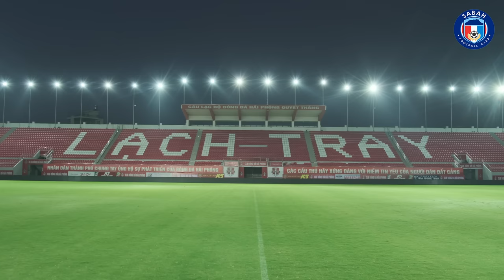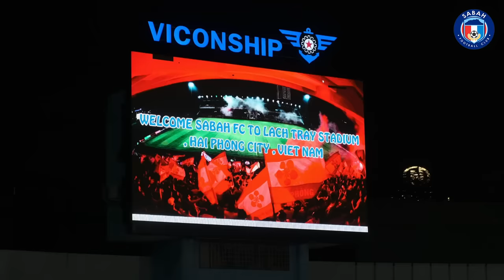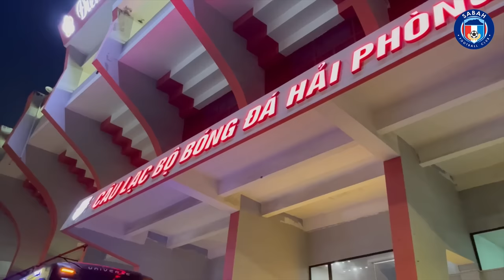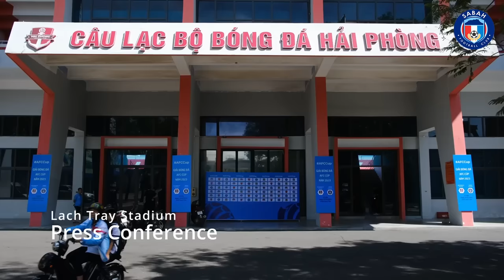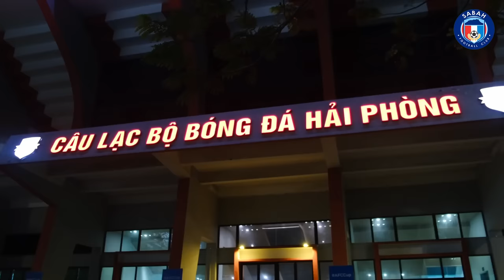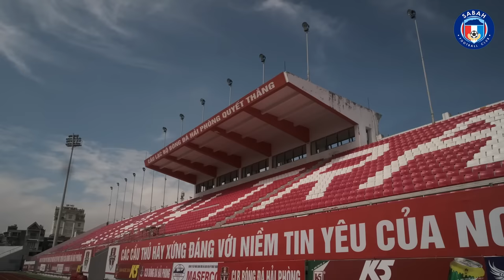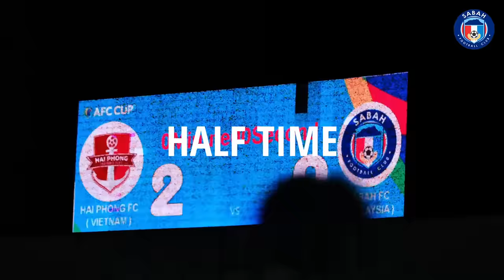[The Rhinos Tale 23: 30] Hard Luck in Lạch Tray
Hard Luck with an Intense Game in Lạch Tray Stadium with an almost comeback at the end of the 2nd half.

Let's enjoy a beautiful rocket goal by our lovely Gary Steven Robbat in the 80th minute.

See you in Likas on the 9th November where Sabah FC will meet Haiphong FC again.

1.See Tình (Lofi Ver.) - Hoàng Thùy Linh x Zeaplee